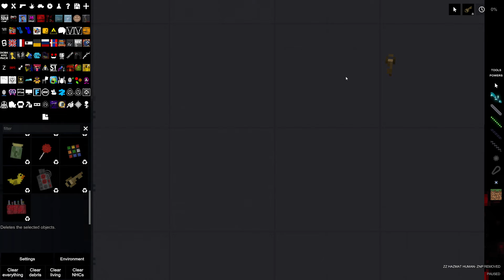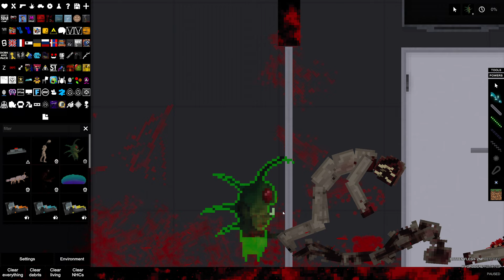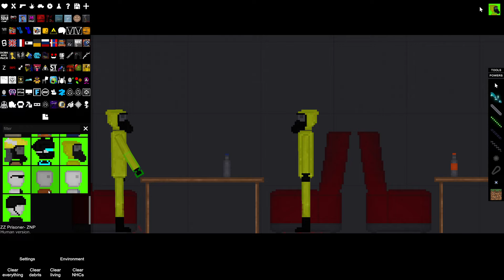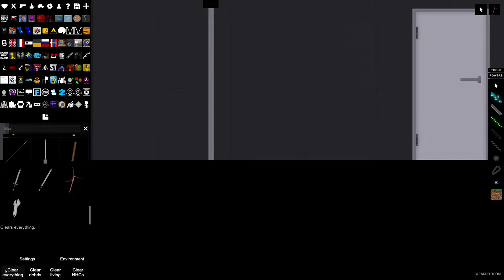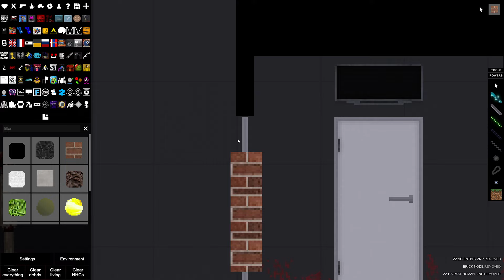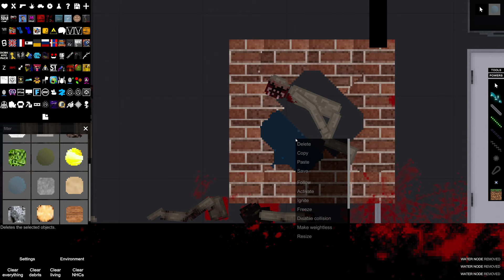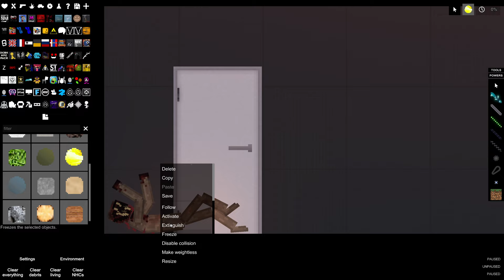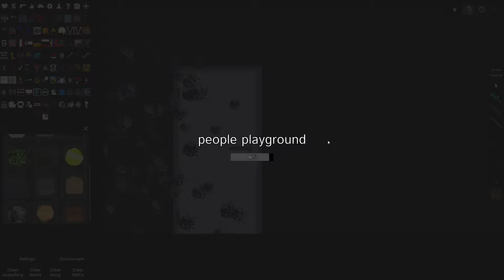zombie lab part 1